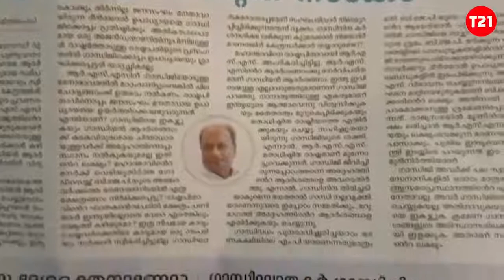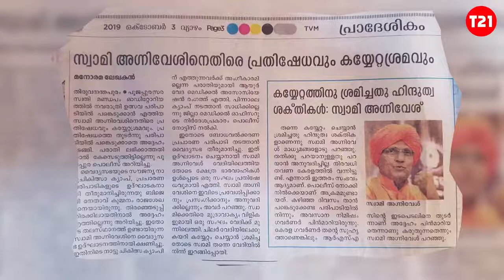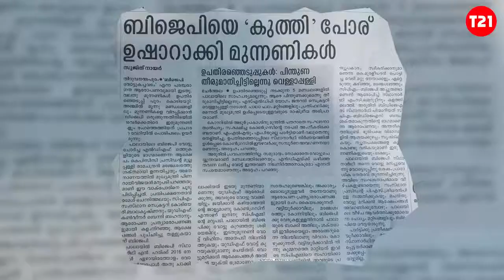വിഡ്ഡികളല്ല, കേരളത്തിലെ വോട്ടർമാർ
മനോരമേ നിങ്ങൾ നിശ്‌ചയിക്കുന്ന അജണ്ടക്കനുസരിച്ച്‌ നീങ്ങുന്ന വിഡ്ഡികളല്ല, കേരളത്തിലെ വോട്ടർമാർ എന്നേ പറയാനുള്ളൂ.